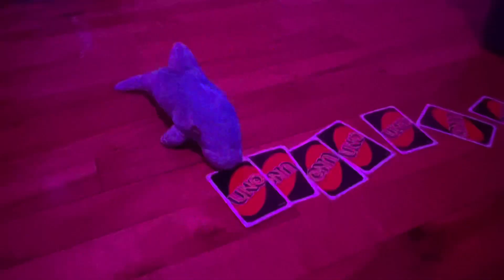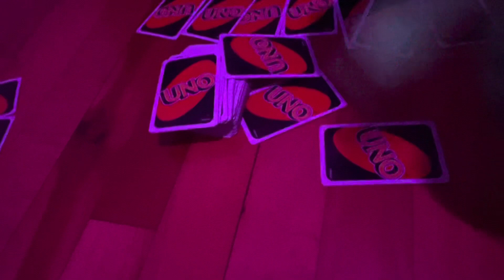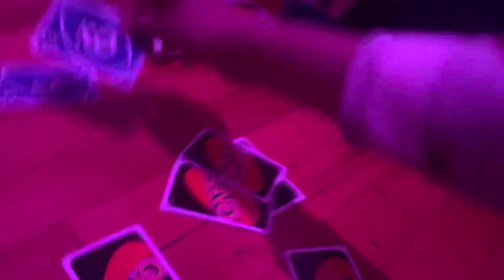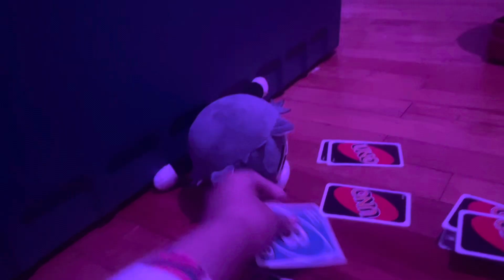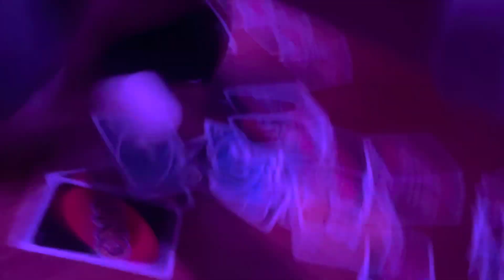S5 E21: 2 Plays Uno